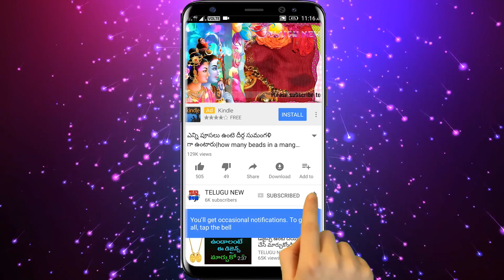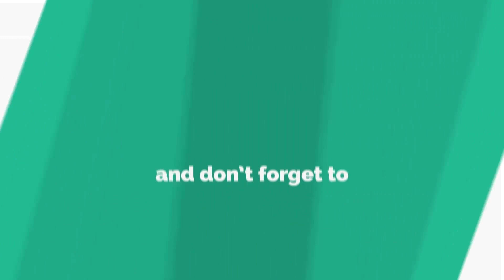చంద్రగ్రహణం తరువాత రోజు జూలై 28న ఇంటిని ఈ విధంగా ఇది కలిపి శుభ్రం చేస్తే ఎఫెక్ట్ పోయి ధనవర్షమే